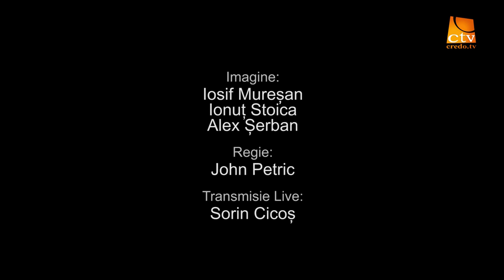3. Institutul Teologic Penticostal din Bucuresti - 40 de ani de istorie (sesiunea 3) LIVE